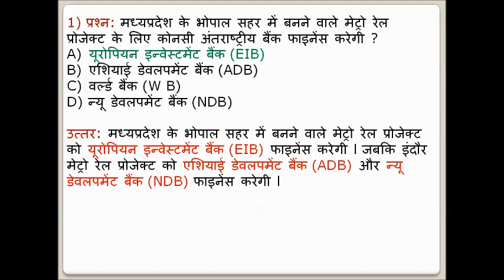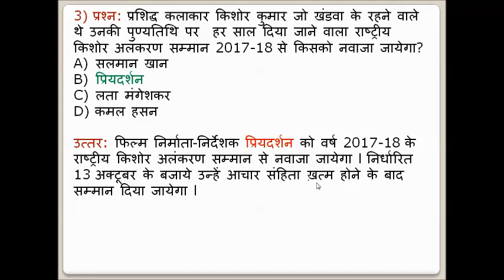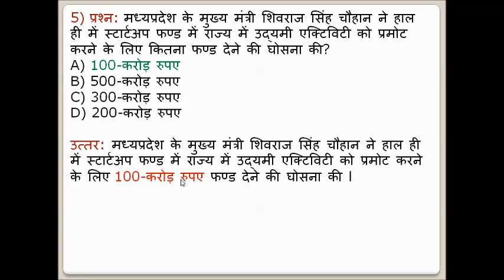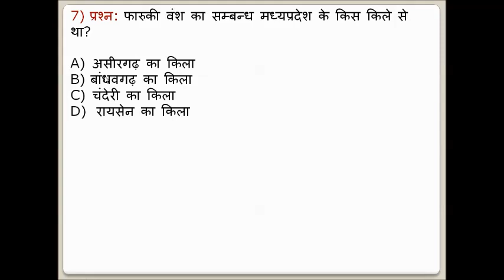मध्यप्रदेश करंट अफेयर्स 2018 अक्टूबर पार्ट-2 |Madhya Pradesh Current Affairs 2018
अक्टूबर 2018 करंट अफेयर्स पार्ट-2 में हमने मध्यप्रदेश की महत्यपूर्ण घंटनाओ से सम्बंधित प्रशनो को शामिल किया है जो आने वाले मध्य प्रदेश के किसी बे एग्जाम के लिए महत्यपूर्ण है l अक्टूबर 2018 करंट अफेयर्स पार्ट-2 मध्यप्रदेश में होने वाले कॉम्पिटिटिव एक्साम्स जैसे की MPPSC 2019/PEB/VYPAM और भी बहुत सरे मध्यप्रदेश के स्टेट एक्साम्स के लिए बहुत इम्पोर्टेन्ट है l